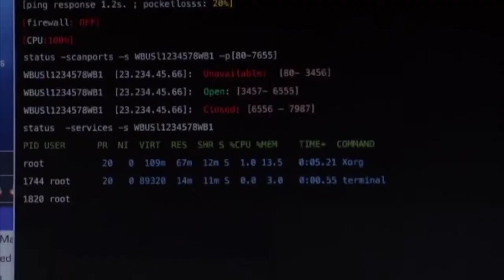Jeremy Hammond on white hat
"There's a lot of different definitions of hacking depending on who you ask. U.S. criminal law defines computer hacking as unauthorized access to obtain information, transmitting destructive code, etc. I mean, they've basically expanded the definition in their ongoing efforts to criminalize everyday Internet activity. If you ask someone like Richard Stallman, he'll tell you that it is really just a creative solution to a problem. But hackers also do like to break into systems. There are all kinds of systems, and there's all kinds of access and all kinds of ways to gain access. Some hackers choose to fix and protect these systems. They work for the government, Microsoft, etc. They call themselves "white hats". They're not even really hackers. They're seen in the hacking scene as sellouts. They do it for the paycheck... or maybe because of the flag. But there are those, of course, who don't do it for employment. They don't do it for a paycheck. They do it for the love of solving complex puzzles, for the thrill of breaking into whatever artificial borders that these people decide to erect. Everything that's built can be broken."
—Jeremy Hammond

If you would like to write to Jeremy Hammond, the jailed anarchist hacker featured on this episode, send letters to the address below:

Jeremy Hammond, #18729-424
FCI Memphis